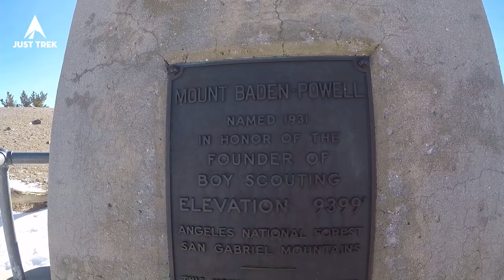Hiking Mount Baden Powell In The Snow // Just Trek Vlogs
I completed my first peak of the 2021 Six-Pack of Peaks Challenge with members of the JustTrekCrew over the weekend! It was an epic snow trek where we needed our microspikes and poles to summit one of the tallest mountains in Southern California. It is located in the San Gabriel Mountains/Angeles National Forest. Enjoy the vlog and share with a fellow adventurer!
Just Trek is an Outdoor + Lifestyle podcast, blog, vlog, and LA based hiking crew. We aim to inspire, motivate, and elevate others to a higher state of well being. Elevation is our recreation.